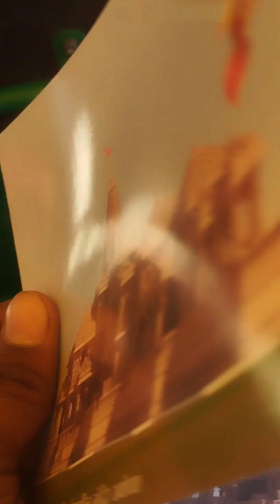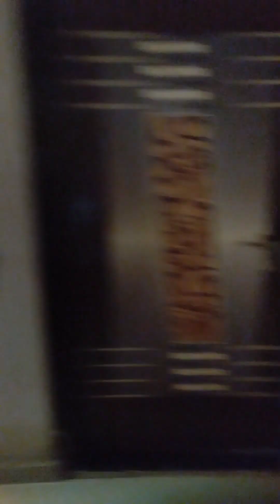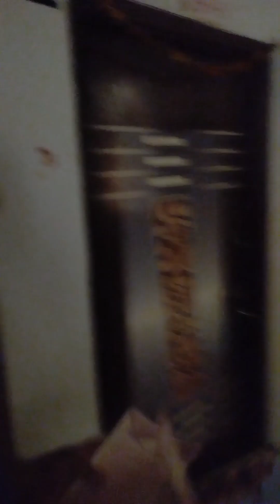श्री राम मंदिर का कार्ड और अक्षत वितरण।